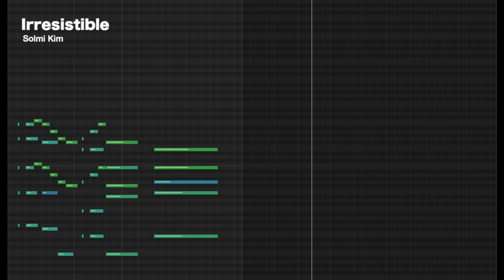Irresistible MIDI Recording (Composed by Solmi)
Irresistible depicts the mournfulness of a breakup after passionate love. Love was something they gave their all to each other and believed would last forever. In love, however, there was no such eternity.

With the DAW programme, Logic Pro x, I created music with a full orchestral ensemble. Please understand that it is not a real instrumental sound though.